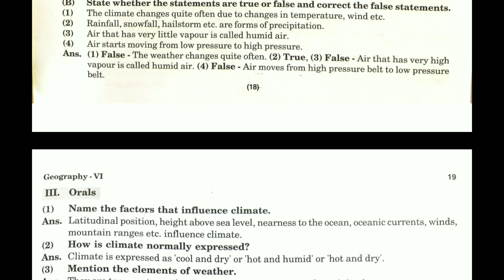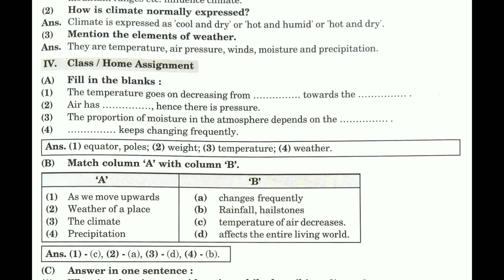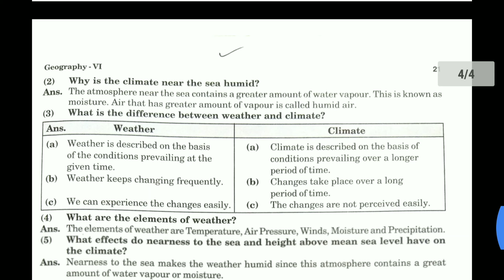STD 6th GEOGRAPHY CHP 4 .WEATHER AND CLIMATE NOTES